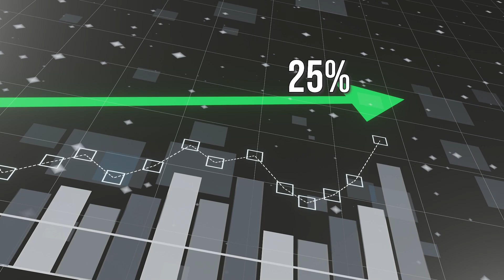Moving to Atlanta Georgia? Here's What You NEED TO KNOW!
AtlantaSuburbanLiving School starts
Cobb - Aug 1
Fulton - August 8th
Gwinnett - August 10th

Property Taxes are due:
Cobb - Oct 15
Fulton - Nov 15
Gwinnett - Oct 15